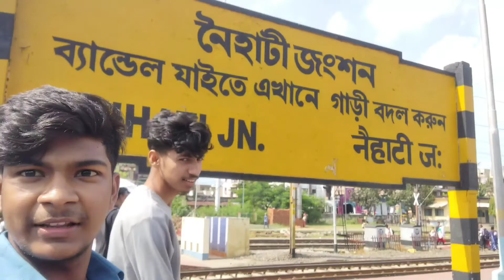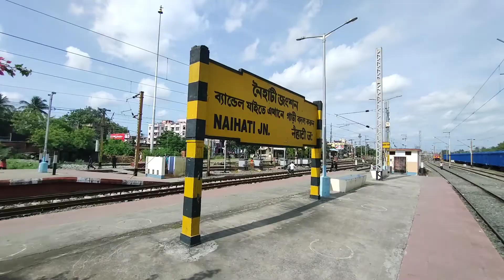Kali Puja 2022 | Naihati Boro Maa Kali Puja 2022 |@bong_arnab_barai7863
নৈহাটি বড়মা 2022 | Kali puja 2022 | Maihati boro ma kali puja 2022 | Maihati boro ma || Boro maa naihati |

॥ ধর্ম হোক যার যার,বড়না সবার |

২৯ ফুটের কালী৷ চলতি কথায় ১৪ হাত কালী নামেই পরিচিত নৈহাটির তারবিন্দ রোডের বড় কালী। তবে নৈহাটির মানুষ 'বড় না' বলেই ডাকেন তাঁকে।নৈহাটির 'বড় মা'কে দর্শন করতে হাজার হাজার মানুষ সাবেত হন। নৈহাটিতে ঐতিহ্যমন্ডিত 'বড়না'র কালী পুজোর প্রস্তুতি তুঙ্গে... কথিত আছে নৈহাটির বড়নার কাছে শ্রদ্ধা ভরে কিছু প্রার্থনা করলে সেই মনস্কামনা পূর্ণ করেন দেবী। বড়নার এই পুজোতে কোনও চাঁদা তোলা হয় না৷ পুজোর প্রণামি বাক্সতে ভক্তরা স্বেচ্ছায় যে টাকা প্রণামি দেয়, তা দিয়েই মহাধুমধাম করেই হয় নৈহাটির বড়না কালী পুজো।

Address: Arobindo Rd, 743165, Naihati, West Bengal
About TraverseXP India is a YouTube Channel, where you will find incredible travel and outdoor videos :) #57214+11, Joy Boromaa